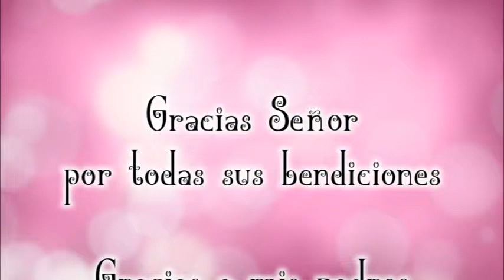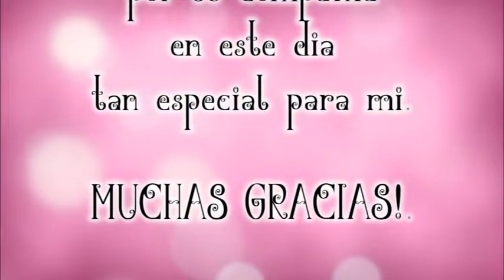jenny rodriguez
Slideshow